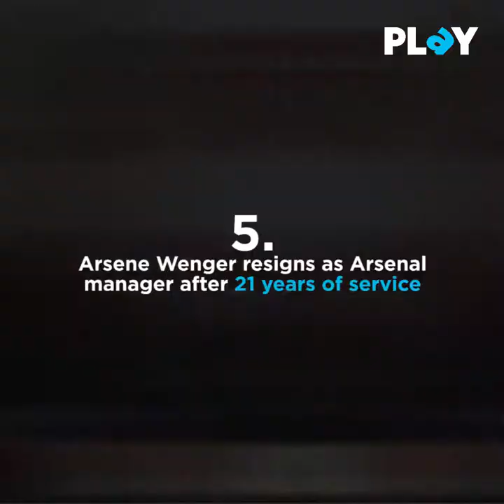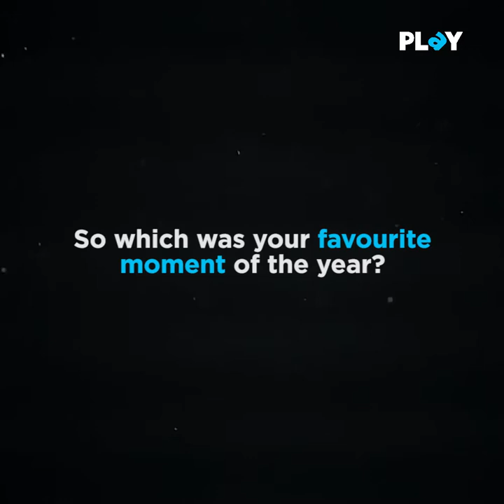Top 10 Sporting Moments of 2018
2018 - A year with great achievements, big controversies, inspiring stories and of course, non-stop sporting action. As the year has come to a close, we look back at 10 sporting events that grabbed all the headlines - hence etching themselves into the very fat book, that is sporting history.